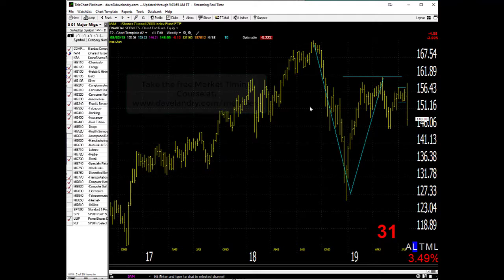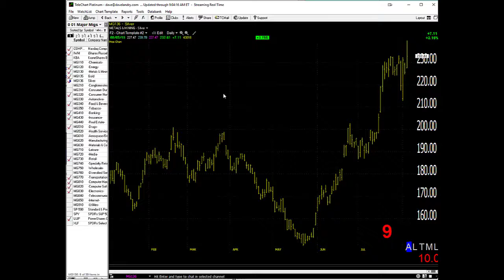08/06/19 Dave Landry's Market In A Minute-Sit Tight And Let Things Shake Out